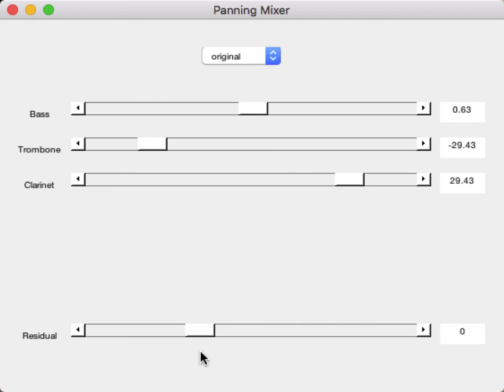Re-localization of Sources From Panned Stereo Mixtures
This video is a demonstration that is related to the DAFX2018 paper entitled "PARAMETRIC MULTI-CHANNEL SEPARATION AND SPATIAL MANIPULATION OF
HARMONIC SOURCES", by Martin W. Hansen et. al.